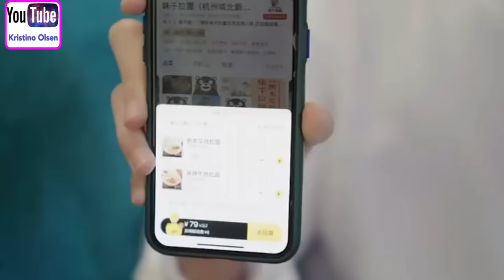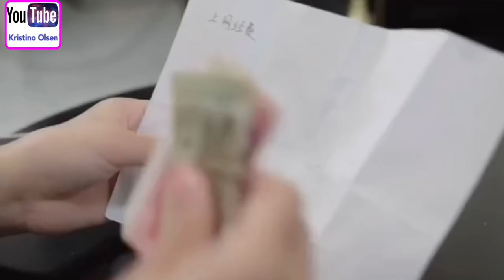Sweet And Cute Couple/Ep20🔥💋❤️